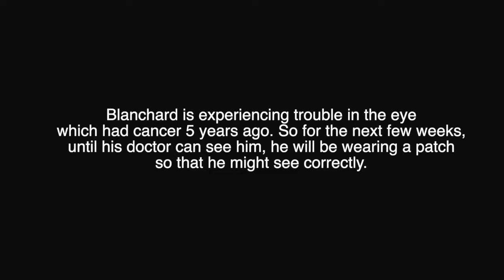Devotion 2-21-2020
Psalm 50:1, 5 (NASB95) — 1 The Mighty One, God, the LORD, has spoken, And summoned the earth from the rising of the sun to its setting. 5 “Gather My godly ones to Me, Those who have made a covenant with Me by sacrifice.”

If you are joining us in reading through this six-month reading plan through the book of Psalms, today's reading is Ps. 50:title-9 and I encourage you to read that section.

This Psalm would be interesting even if you only had the first verse. In this first verse you see three names of God each displaying a different attribute. The rest of the Psalm simply amplifies this first verse.

The first word that is used here to describe God is the word translated (El) "the mighty one." This is a two-letter word in Hebrew and many times it is used in conjunction with other words, for example El-Shaddai (Almighty God). As the Psalm begins it begins telling us that God is the mighty one and it begins the set up for the rest of the Psalm.

Asaph then uses the second word for God which is the word (Elohim). This word displays God's power in creation and over creation. Genesis 1:1 states, "In the beginning Elohim created the heavens and the earth." So, this attribute of God is one of power and creation. It shows us that he stands over all creation.

The final word that is used in this first line is (Jehovah) whose attribute is “the covenant making, promise keeping God." you find this word used many times when God is promising something to someone. In Isaiah 3:1 it says that the Lord (Jehovah) is going to remove from Jerusalem and Judah all of its ability to exist. This is a covenant, albeit a negative one, which God is making with the nation of Judah because of their sin.

So here, Asaph is telling the listeners through whom they are being addressed. It is the creator God, the one who has the power to uphold the promises and covenants that he makes. He then begins to further describe his power and his attributes.

And in verses five and six he encourages those who are godly to come to him. It is interesting to note that he says those who are godly have made a covenant with him by or through sacrifice. And yet later in the Psalm he talks about how their sacrifices are insufficient. This we will discuss tomorrow when we finish the Psalm.

But I would like to focus one final thought as we close out today's devotion. The sacrifice which Asaph describes is not one that we make. It is the one that God has made through Christ. We covenant with God through Christ’s sacrifice. Our relationship with God is dependent on the sacrifice that was made by Christ.

Our judgment by God is through our covenant with him through Christ. God does not want animal sacrifices. What he wants is the sacrifice of thankfulness. He does not want us to attempt to pay for our relationship with him. He wants us to repent and place our trust in the work of Christ on the cross.